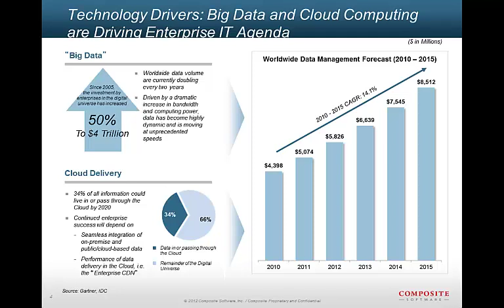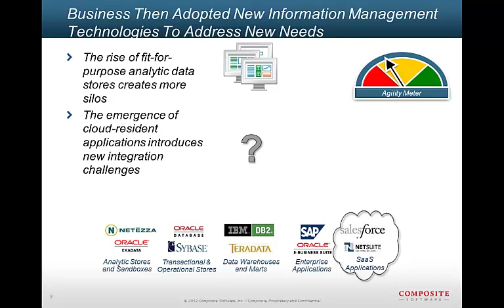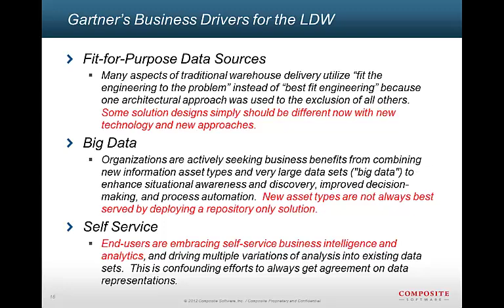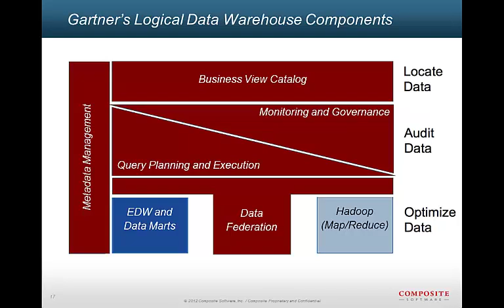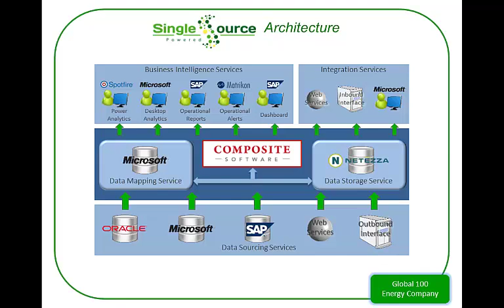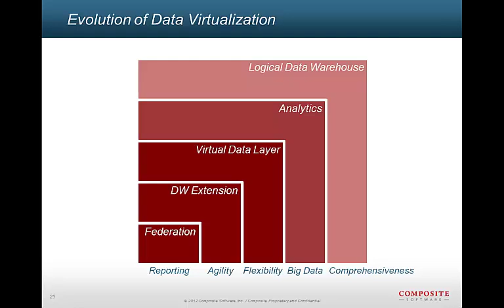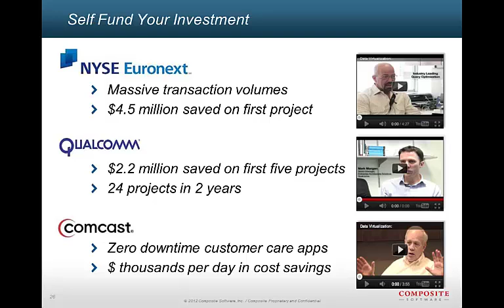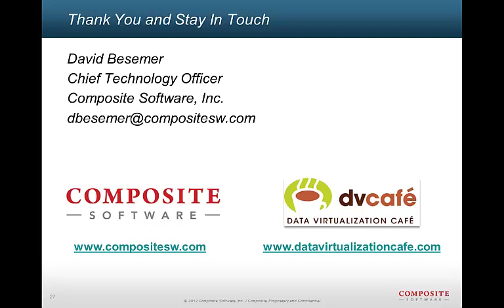Data Virtualization Day 2012: Presentation From David Besemer of Composite Software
The Next Steps in Data Management and Data Virtualization
David Besemer, CTO at Composite Software

In today's ever changing data management environment, where is data virtualization going?  David will provide his vision of the next steps in this evolution, addressing key business requirements such as the increasing importance of analytics and the need to serve the Facebook generation of business user as well as key technical challenges such as the rise of big data, cloud computing and mobility.  Based on his vision, David will provide a road map of logical next steps that organizations can implement to maximize data virtualization's business impact.